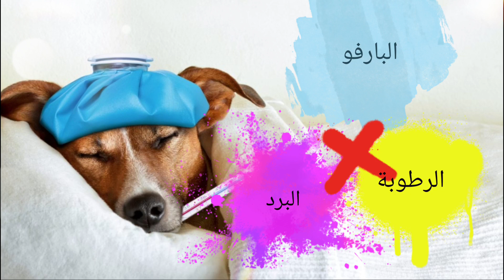امراض الكلاب في فصل الشتاء وعلاجها " مهم جدا"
علاج البرد عند الكلاب
علاج البارفو ادوية علاج البارفو
علاج رطوبة العظام عند الكلاب
جفاف الجلد
الاسهال
اخطر امراض الكلاب

كلاب مالينو
كلب بيتبول
كلب روت وايلر
كلب جيرمن شيبرد
اخطر كلاب في العالم